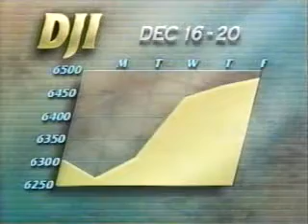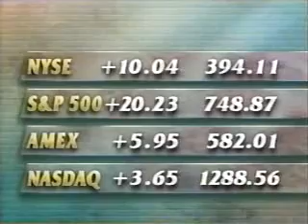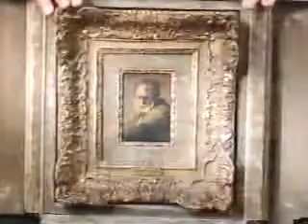Wall Street Week with Louis Rukeyser (12/20/1996) Part 1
Missing the opening and closing, but the rest is complete. Recorded from WNEO/WEAO Channels 45/49 in Akron.